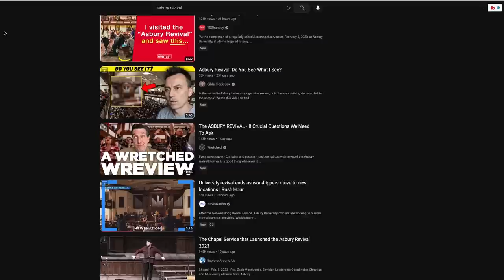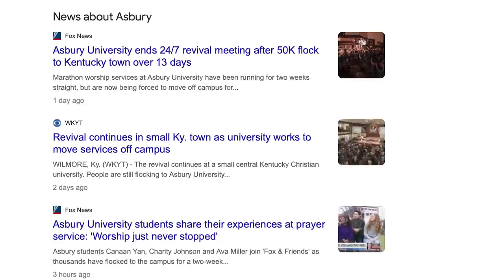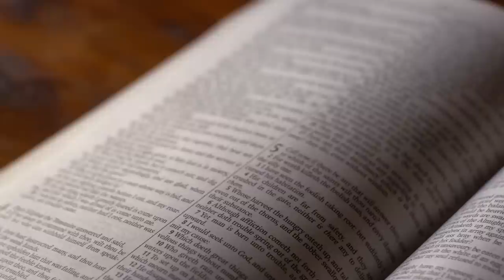I Went To the Asbury Revival and THIS Happened..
I went to the Asbury Revival and this happened. Today, I share my experience at the Asbury revival and share some takeaways from it